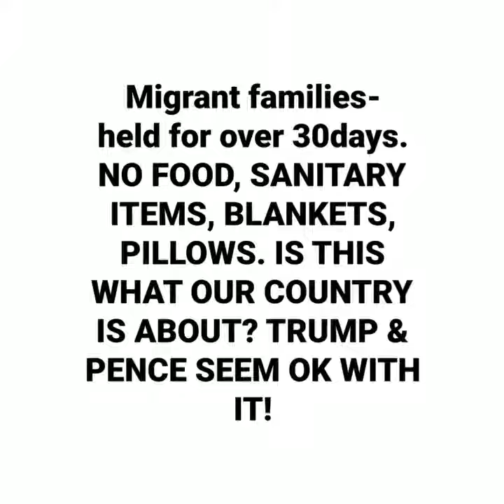A$AP- BROOKLYN STABBING ▪︎ NO FILTER RADIO LLC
TOMORROW 6-8PM
A$AP ROCKY
MIA SIMMONS & LATANYA WATSON (THE RISKS OF FIGHTING WITH A STRANGER)
APRYL & LIL FIZZ IS IT JUST FOR CLOUT AND LOVE & HIP HOP
Treatmeat of Migrants at the Border & more! .
❗To listen live-
nofilterradioshow.com || Lyvair.com/wraw || TuneIn App- No Filter Radio .